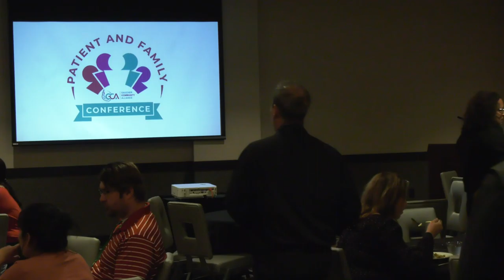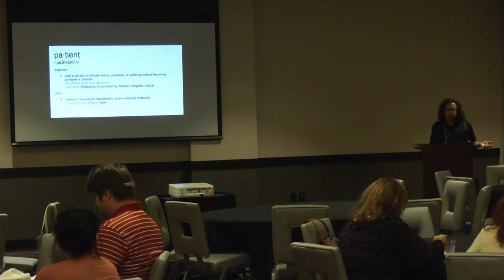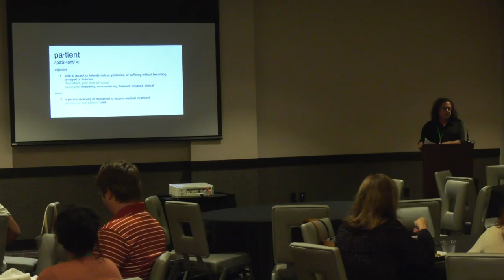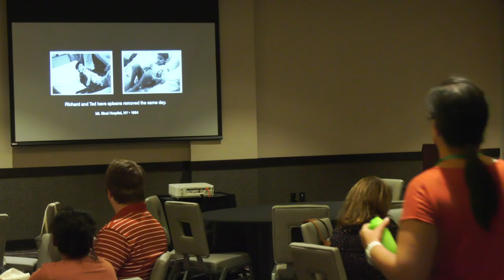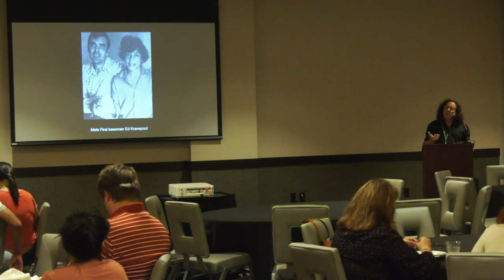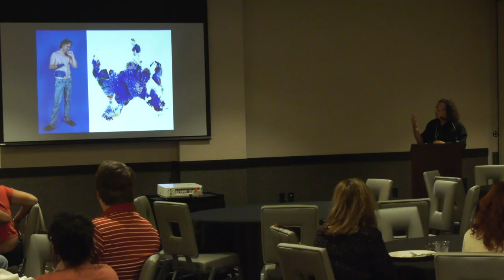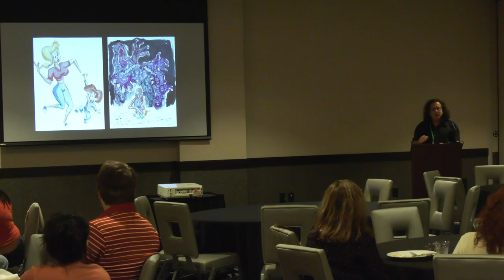Ted Meyer - Being a Patient Patient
Ted Meyer is an artist and patient advocate. Ted will share how his personal experience with Gaucher disease serves as his artistic motivation through his artmaking, photography, design, curation and publishing projects. Ted has shown his work in venues as diverse as the United Nations, the National Museum of Health and Medicine, UCLA, the Bravard Museum of Art, St. John the Divine, and galleries in Asia and Europe. He has given a TED talk describing his work and journey.